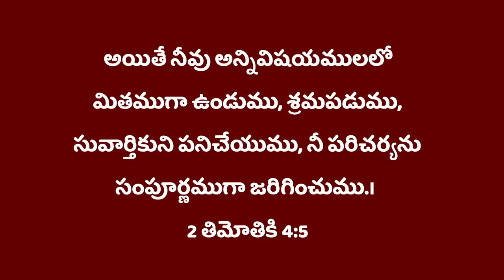ఇది కదా యవ్వనస్తులకు అసలైన సౌదర్యం. Inspirational Msg By Bro P James Garu.